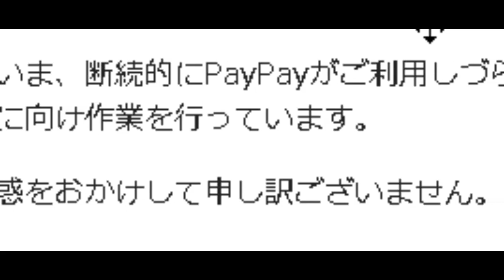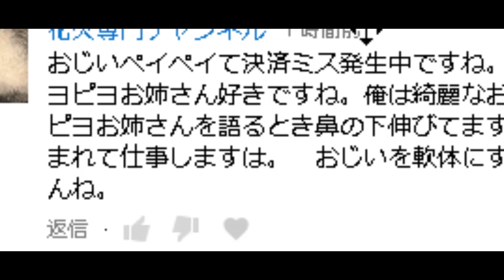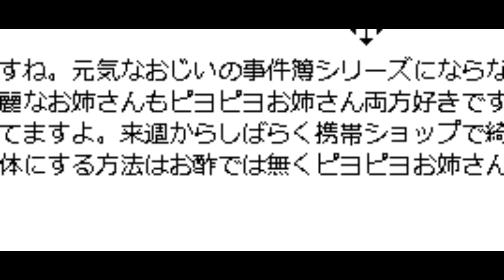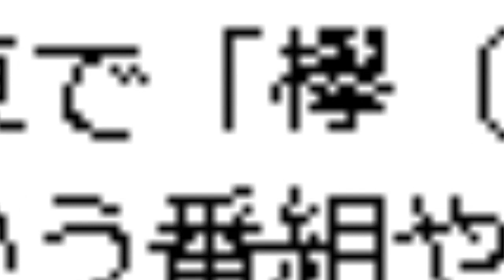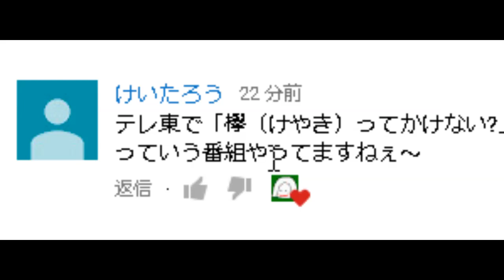paypay ファミマ 利用しづらいじゃなくて利用停止じゃないか！ 正しく記載しろよ！